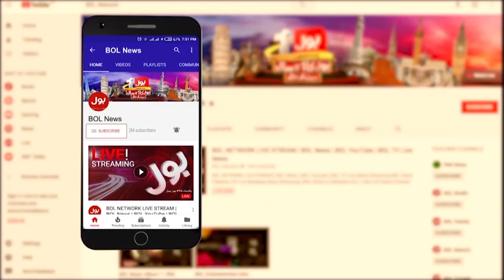Munafiq Kafir Say Zyada Bura Hai | Qazi Faez Isa Remarks | Supreme Court | Breaking News